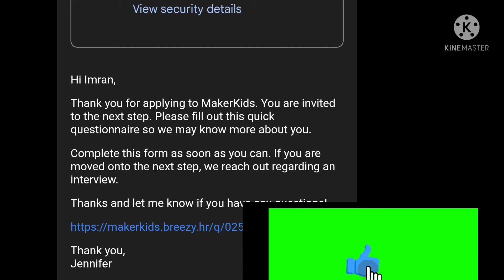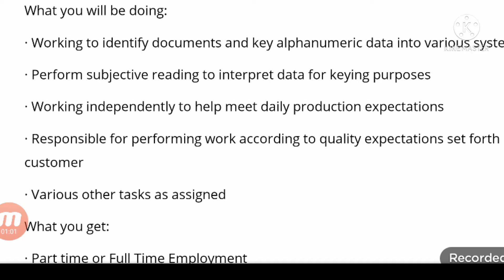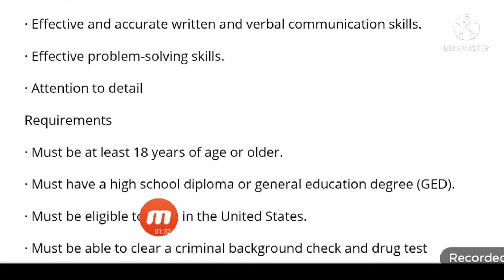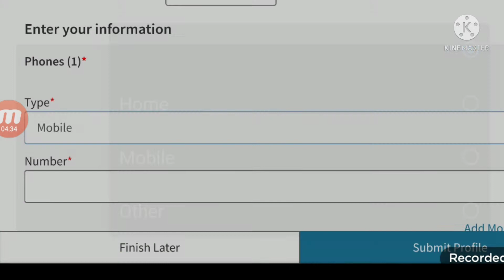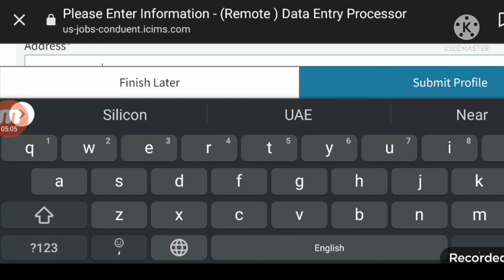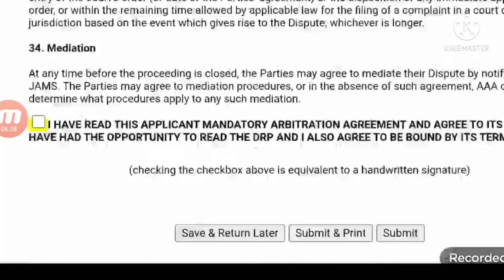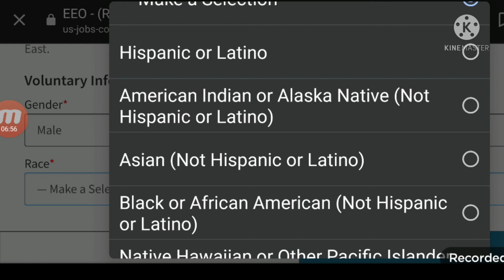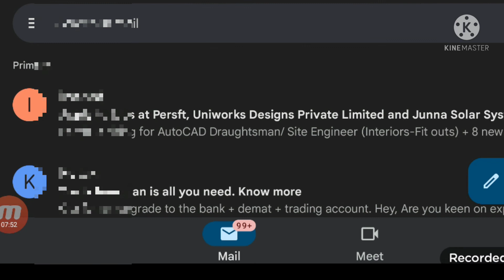Genuine Work From Home online job | Copy paste Data entry jobs | Earn money without investment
In this video explained about 100% free Data entry jobs , part time jobs , 100% Genuine Work from home ,Copy-paste online jobs and  genuine latest remote jobs

Kindly watch complete video before applying

To Apply watch complete video